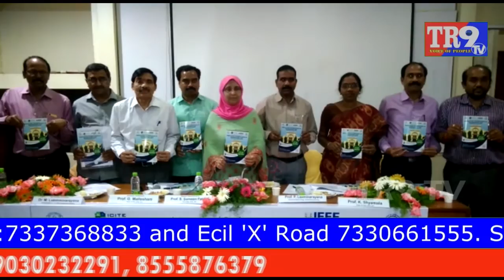ఓయూలో ఇన్నోవేటివ్ ఇంటర్నేషనల్ టెక్నాలజీ ఇంజనీరింగ్ సమావేశం || Technologies Engineers || TR9TV